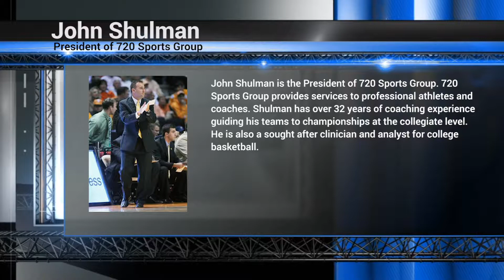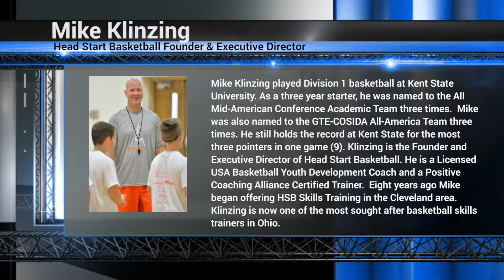720 In 720 - Episode 32: Mike Klinzing - Developing Young Athletes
Mike Klinzing joins us to discuss developing young athletes. Mike Klinzing is the Founder and Executive Director of Head Start Basketball. He is a licensed USA Basketball youth development coach and a positive coaching alliance certified trainer.